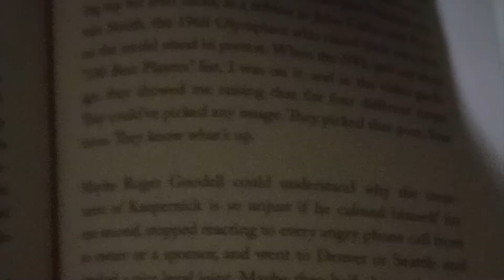Because I Care